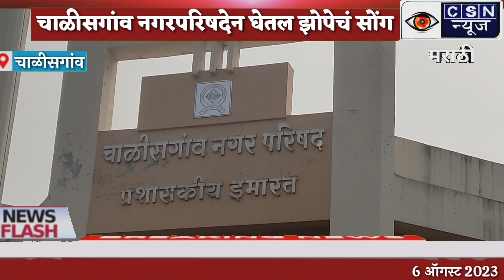चाळीसगांव नगरपरिषदेला घरपट्टी कर वाढवून हवा मात्र मूलभूत सुविधांची बोंबाबोंब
चाळीसगाव शहरात दूषित पाणीपुरवठा...
जलवाहिनीच्या लिकेजमुळे गढूळ व दुर्गंधीयुक्त पाणीपुरवठा...
नागरिकांचे आरोग्य धोक्यात..

चाळीसगांव /प्रतिनिधी
6 ऑगस्ट 2023
          चाळीसगाव शहरातील मालेगाव रोड येथील नागरिकांना गेल्या चार महिन्यापासून दूषित पाणीपुरवठा केला जात आहे.यामुळे नागरिकांचे आरोग्य धोक्यात आले आहे. त्यामुळे नगरपरिषद प्रशासनाने दखल घेऊन या भागात शुध्द पाणीपुरवठा करावा अशी मागणी नागरिकांकडून केली गेली आहे..
पाणीपुरवठा करणाऱ्या जलवाहिनीसमोरून भूमिगत गटारींचे काम करण्यात आले आहे.त्यामुळे पाणीपुरवठा होणाऱ्या जलवाहिनी मध्ये तांत्रिक दोष आढळून येत आहे. यामुळे गटारीचे पाणी मिश्रित होऊन नागरिकांना गढूळ व दुर्गंध युक्त पाणी पुरवठा होत आहे गेल्या चार महिन्यापासून ही समस्या नागरिकांना भेडसावत असतांना याकडे चाळीसगाव नगरपरिषद प्रशासनाने अक्षरशा दुर्लक्ष केले आहे. तर या पाणीपुरवठा होणाऱ्या पाईपलाईनला लिकेज सापडत नसल्याची उत्तरे नगरपरिषदेकडून देण्यात येत असल्याची माहिती नागरिकांनी दिली आहे.
सदर या समस्यांमुळे लहान मोठ्यांचे आरोग्याला आरोग्याला धोका निर्माण झाला असून तात्काळ या जलवाहिनीचा तांत्रिक दोष शोधून नागरिकांना शुद्ध पाणीपुरवठा करावा अशी मागणी ही चाळीसगावकरांनी केली आहे.